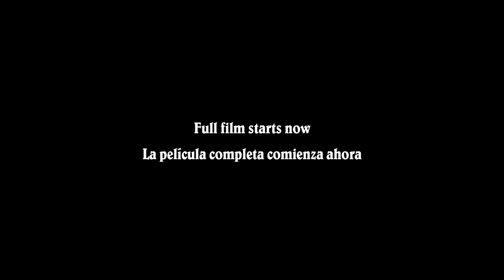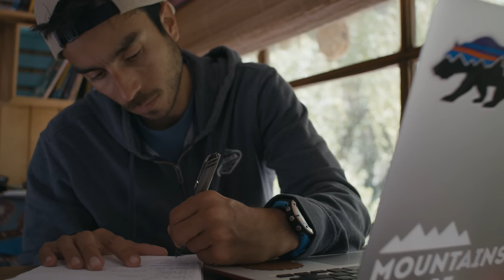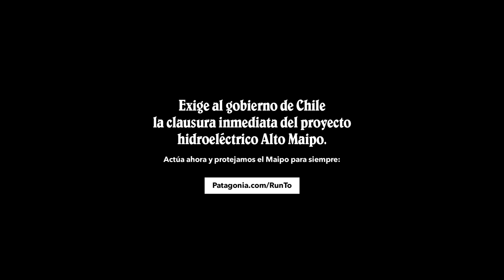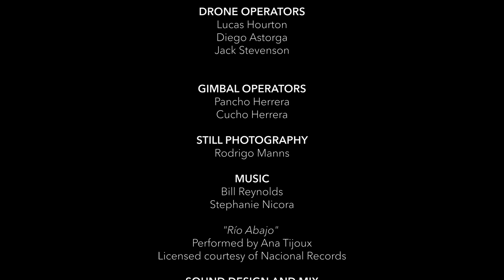Run to Save a Watershed (Corriendo Para Salvar Una Cuenca) | Patagonia Films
Corriendo Para Salvar Una Cuenca
Este documental nos lleva al corazón de los Andes Centrales, en Chile, donde el río Maipo fluye a lo largo del Cajón del Maipo, proporcionando agua para las 7.1 millones de personas que viven en la ciudad de Santiago y sustentando al ecosistema, sus comunidades y las tradiciones locales. Pero el río está bajo amenaza producto del proyecto hidroeléctrico Alto Maipo. El trailrunner y activista, Felipe Cancino, corre 120 kilómetros (75 millas) con más de 5800 metros (19 mil pies) de desnivel siguiendo el trazado de los túneles de Alto Maipo. En su travesía, Felipe revela cómo este proyecto está alterando el curso del río, causando la desaparición de pequeños pueblos y sus costumbres, arriesgando el abastecimiento de agua de Santiago e impactando de forma permanente el entorno natural de este valle. Corriendo para Salvar una Cuenca nos muestra el verdadero valor de este ecosistema y los altos costos del modelo de desarrollo del país. ¿Elegirá Chile un camino diferente?
 Actúa ahora y protejamos el Maipo para siempre: Patagonia.com/RunTo

Run To Save a Watershed
This film takes us to the heart of the Andes Mountains in Central Chile, where the Maipo River runs through El Cajón del Maipoand provides water to the 7.1 million people living in the city of Santiago, and supports the communities, the ecosystem and the traditions of this valley. But the river is currently threatened by the Alto Maipo hydroelectric project. Local trail runner and activist Felipe Cancino runs 120 kilometers (75 miles) with over 5,800 meters (19K feet) of elevation gain while tracing the route of the Alto Maipo pipelines. On his traverse, Felipe reveals how the project is altering the course of the river, causing small towns and traditions to disappear, endangering Santiago’s water supply and forever impacting the natural environment of this valley. Run to Save a Watershed shows us the true value of this ecosystem and the high costs of the country’s development system. Will Chile choose a different path?
Take action to protect the Maipo forever: Patagonia.com/RunTo